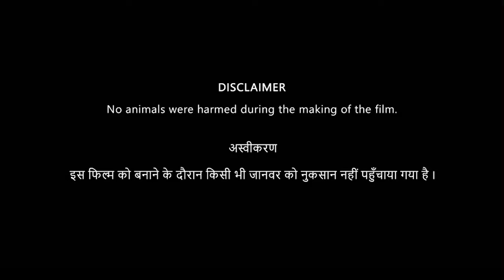12th Fail Full Movie In Hindi 1080p HD | Vikrant Massey | Medha Shankar | Review And Facts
12th Fail Full Movie In Hindi 1080p HD | Vikrant Massey | Medha Shankar | Review And Facts

12th Fail Movie Facts And Review
12th Fail Movie In Hindi Review
12th Fail Movie Review
12th Fail Movie Box Office Collaction
12th Fail Movie Cast
12th Fail Movie Budget